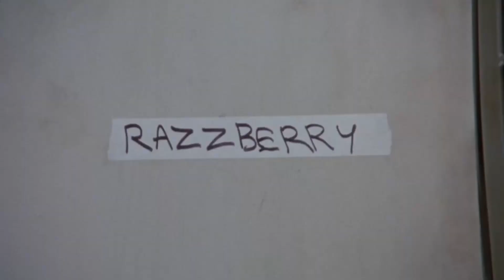Project X (1987): Heartwarming and Unsettling